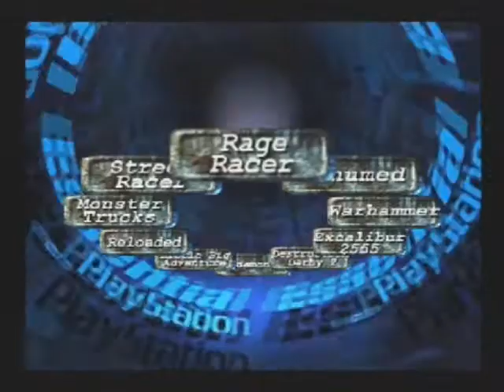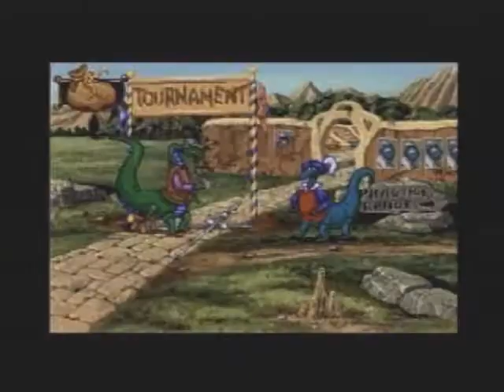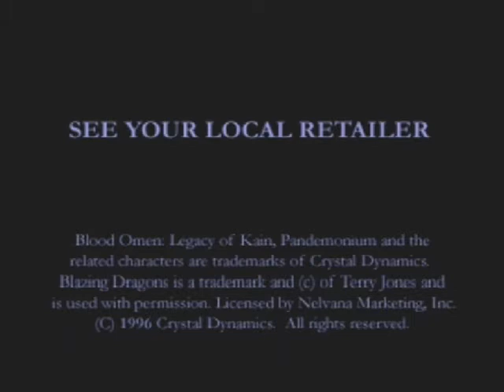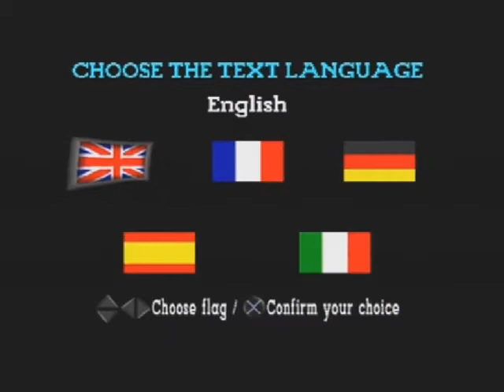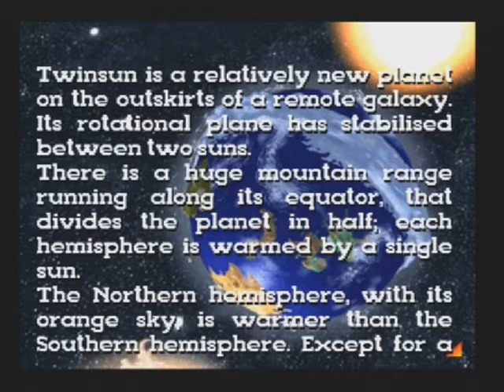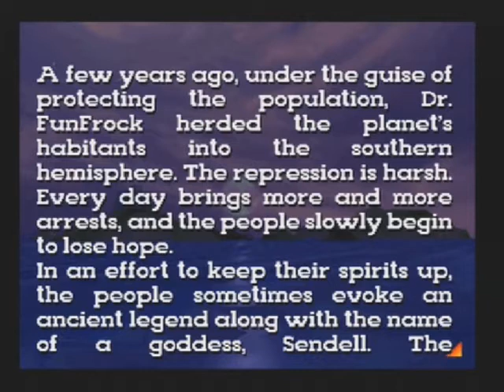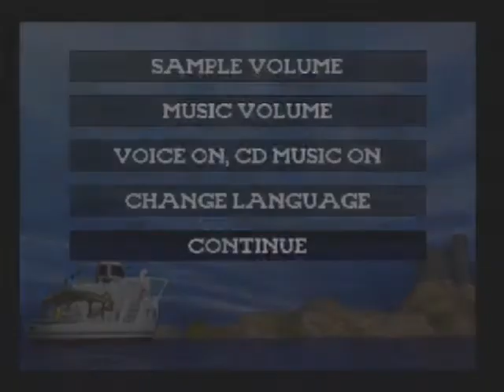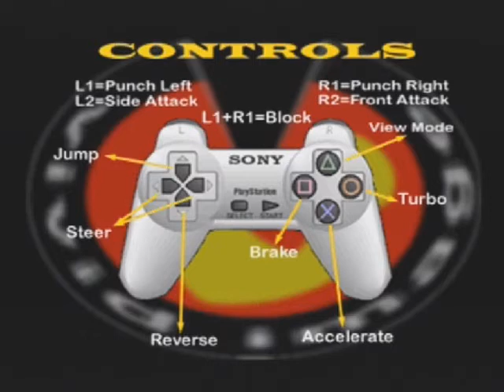Let's Play Essential Playstation CD Five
Yeah, skipping disc 4 for the time being as I don't have it. This disc isn't bad, a mixed selection of games.

Rage Racer 0:01:28
Exhumed 0:04:12
Warhammer 0:13:13
Excalibur 2555 0:18:44
Destruction Derby 2 0:33:23
Pandemonium (With some videos at the start) 0:36:42
Little Big Adventure 0:48:40
Reloaded 0:56:26
Monster Trucks 1:00:22
Street Racer 1:03:10